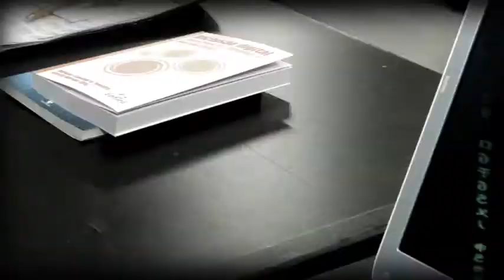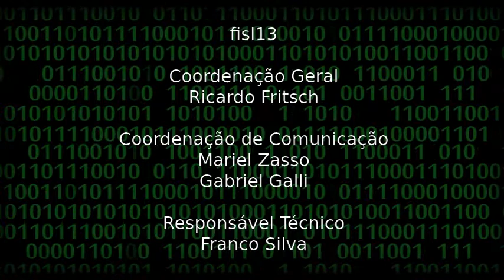Projeto RS Mais Digital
Entrevista realizada com a secretaria de Comunicação e Inclusão Digital, Vera Spolidoro, durante o lançamento do projeto RS Mais Digital no fisl 13.